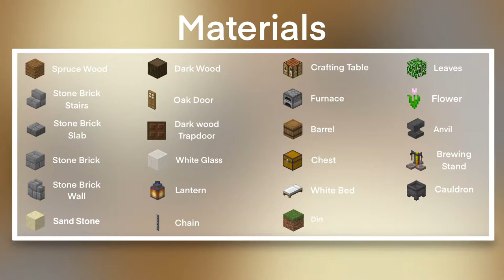Minecraft | How to Build a MEDIEVAL COTTAGE HOUSE in Minecraft | Tutorial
How to build a Medieval Cottage House in Minecraft! Gotta love building medieval homes! I'm trying to build with basic materials in totally not the right biome lol I hope you enjoyed this Medieval Cottage House Build!

⭐ Daily Videos all Month of April ⭐

--- Sorry for no numbered Material List! Daily videos and working full time is kinda difficult but when i'm not working full time and YouTube gets Successful then i will :) ---